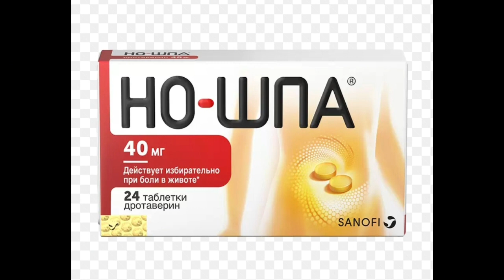как взять стакан у которого нет ручки